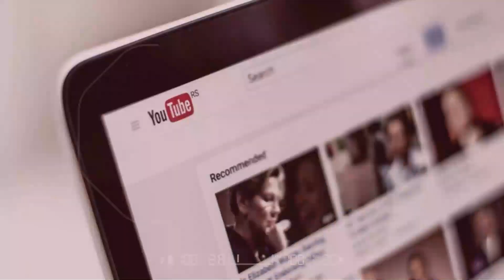Ela é Fera: Como Ela Explodiu de Vender Moda Com o Digital, Em Pleno Ano de Pandemia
Enquanto muita gente dizia que era impossível vender moda online na pandemia, ela foi lá e faturou 157% a mais apenas no mês de julho - em comparação com o mesmo mês do ano anterior.

Em 8 anos de loja, foi só em 2020 que a Priscila Georges, da @donnajomoda, conseguiu alcançar os seus maiores resultados em lucro.

Quer saber qual o segredo para não somente vender moda com o digital, como também lucrar mais com a internet? Assista a esse bate papo que está imperdível.

** Grupo VIP no Telegram com os bastidores do meu negócio e conteúdo estratégico